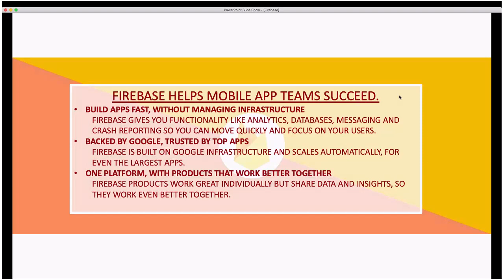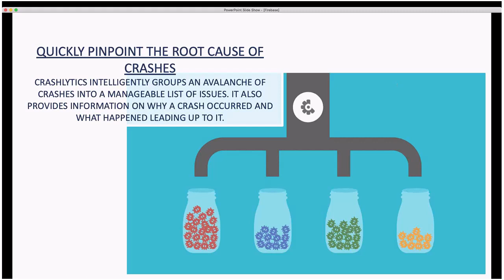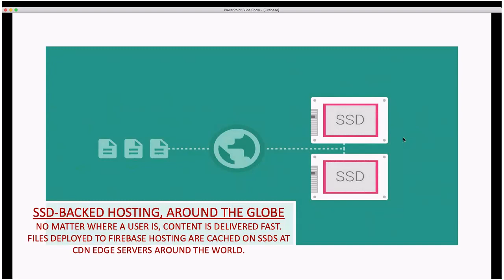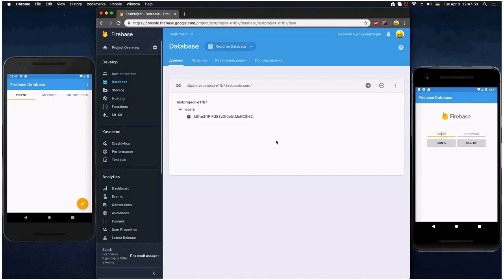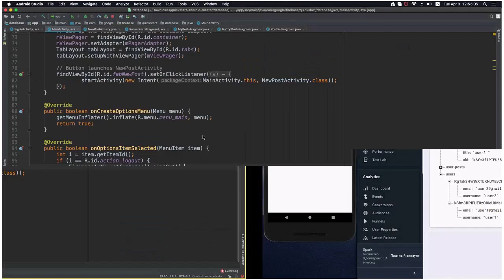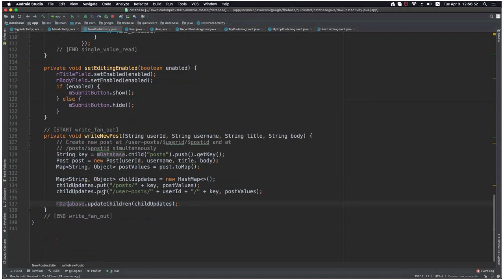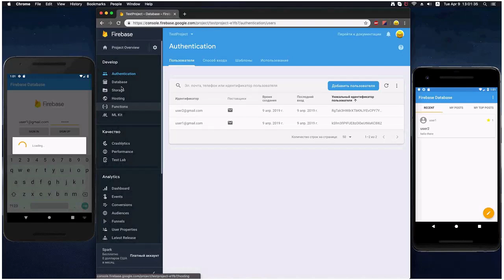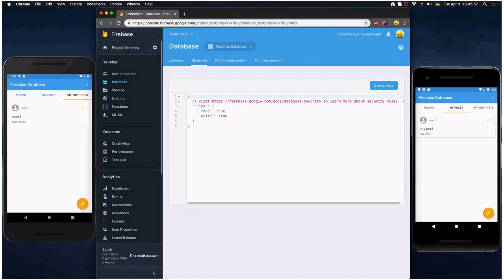Firebase by Oleksandr Herasymchuk (Ukr)